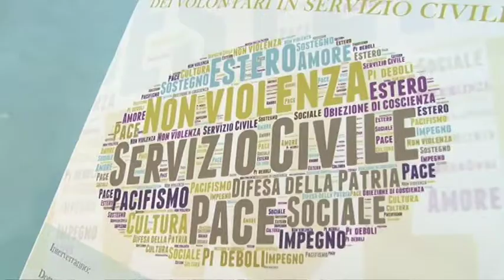2 mln per il servizio civile regionale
Questa mattina, nella sede della Regione a Pescara, c'è stata l'assemblea abruzzese dei volontari nel servizio civile. Dal piano garanzia giovani potrebbero arrivare 2 milioni di euro per il settore